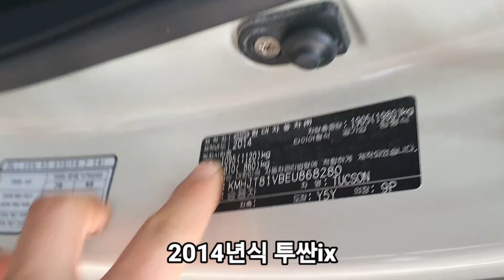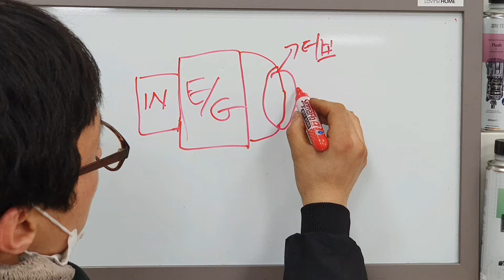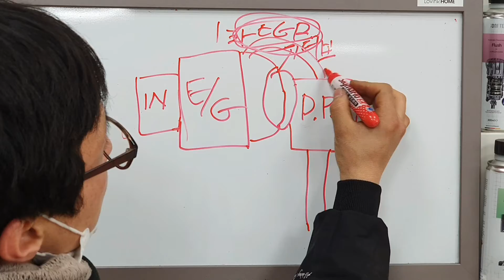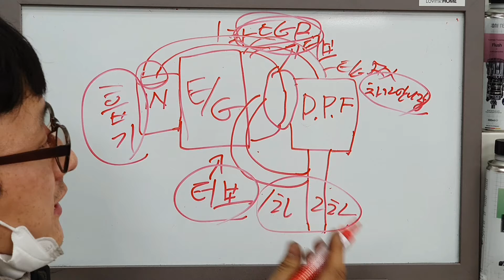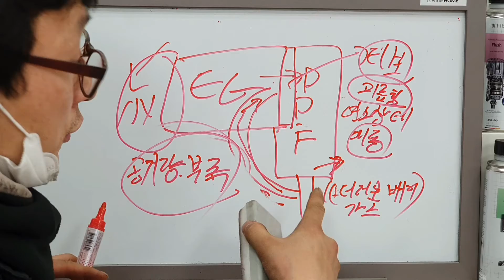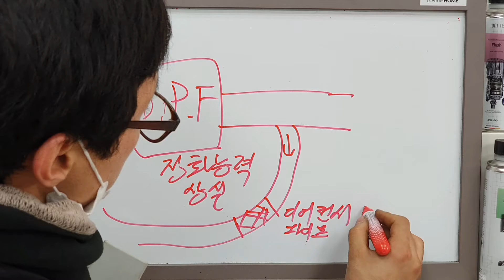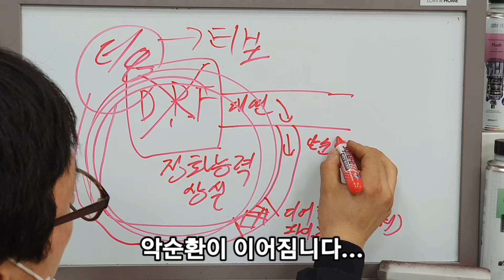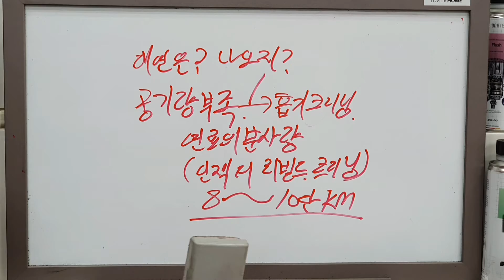현대/기아 13년식~15년식 2.0 /2.2 r엔진 이야기! 고장시 수입차 견적이?! 해당 차주분들이 꼭 보셔야 하는 영상.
안녕 하세요 ^^ 카병원 입니다 . 오늘의 이야기는 13-15년식 r엔진
이야기입니다 . 지금까지 나온 r엔진중 가장 수리비용이 많이 나오는
타입이라 볼수있겠네요. 나름 열심시 설명하려고 노력했습니다.
즐겁게 시청 하시고 아무쪼록 큰 고장 없는 즐거운 자동차 라이프 돼시길!